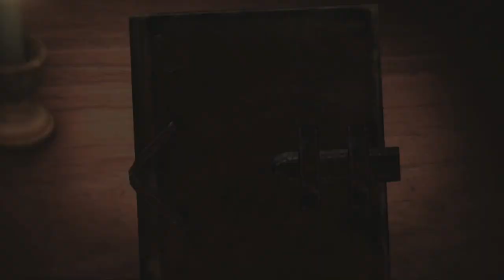#3 進撃の巨人をやりたくなったから【進撃の巨人2 Final Battle】やる